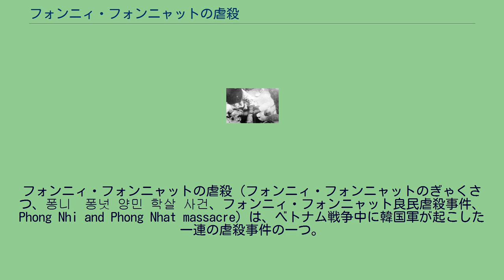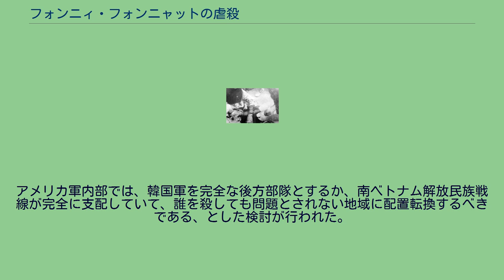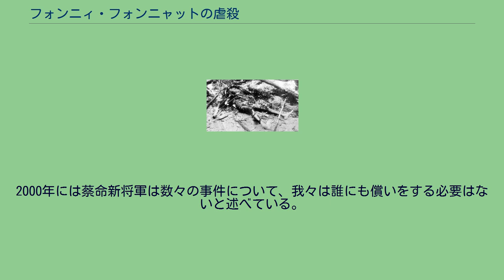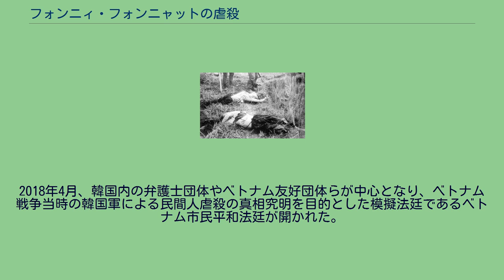フォンニィ・フォンニャットの虐殺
フォンニィ・フォンニャットの虐殺（フォンニィ・フォンニャットのぎゃくさつ、퐁니•퐁넛 양민 학살 사건、フォンニィ・フォンニャット良民虐殺事件、Phong Nhi and Phong Nhat massacre）は、ベトナム戦争中に韓国軍が起こした一連の虐殺事件の一つ。
1968年2月12日に、南ベトナムクアンナム省ディエンバン市社フォンニィ・フォンニャット村で、大韓民国海兵隊第2海兵旅団（青龍部隊）(en)によって、非武装の民間人69-79人 が虐殺された。
2020年現在、韓国政府、および韓国軍は、ベトナム人虐殺・女性凌辱を認めていない。
1968年2月12日、フォンニィ・フォンニャット村を訪れた韓国海兵隊第2海兵旅団（青龍部隊）第1大隊は婦女子を集めると至近距離から銃殺、刺殺し火を付け立ち去った。
ところが、その日のうちにアメリカ海兵隊員4名、南ベトナム兵26名からなる部隊が現場に到着した。
アメリカ・ベトナム兵は生存者へ手当を施し、病院へ搬送した。
また、J・ボーン伍長によって事件現場の撮影が行われた。
事件後に生き残った村人たちは犠牲者の遺体を国道1号線に並べて抗議の意思を示した。
当時のフォンニィ・フォンニャット村はアメリカ海兵隊と友好関係にあり、村の男たちはアメリカと同盟関係にある南ベトナム軍に参加していた。
続く2月25日には韓国海兵隊によってハミの虐殺が引き起こされ、ハミ村の婦女子・老人135名が虐殺された。
事件を受けてアメリカ陸軍参謀総長ウィリアム・ウェストモーランド大将が韓国軍に調査報告を繰り返し求め続けたため、韓国軍は韓国海兵隊の軍服を着たベトコンによる陰謀であったとアメリカ軍に報告した。
フォンニィ・フォンニャットの虐殺当時の韓国では韓国政府が行った聞慶虐殺事件、保導連盟事件では共産主義者に罪を着せることで虐殺事件を闇に葬りさることに成功していた。
韓国軍からの報告を受け取ったアメリカ軍では、アメリカ軍監察官のロバート・モレヘッド・コック大佐による調査が行われ、1970年1月10日に韓国海兵隊による虐殺事件であったことを明らかにした報告書が提出された。
ベトナム派遣軍最高司令官だった蔡命新は、ハンギョレ新聞によるインタビュー（2000年11月）に対し、アメリカ人はゲリラ戦に無知であったために韓国側と対立することがあったが、最終的にはアメリカ軍は韓国軍の戦術を取り入れるようになったと述べている。
事件翌月には、アメリカ軍の一小隊によってソンミ村虐殺事件が引き起こされたが、アメリカ軍は軍法会議を開き実行犯を処罰した。
この事件について蔡は、戦争では普通のことであるとして実行犯を擁護する発言を行っている。
アメリカ軍内部では、韓国軍を完全な後方部隊とするか、南ベトナム解放民族戦線が完全に支配していて、誰を殺しても問題とされない地域に配置転換するべきである、とした検討が行われた。
韓国兵は残忍なやり方で女性を強姦してから殺害するケースが多く、アンリン郡の村人によれば、韓国軍はとりわけ女性にとって恐怖の的だった。
また妊婦や子供は井戸に落とし、助けを求める声を無視して手榴弾を投げ込んだ。
生き残った村人はバラバラになった遺体を井戸から引き上げ、盛り土をしただけの簡単な墓に家族の遺体を葬った。
1969年2月には事件の遺族達によって南ベトナム議会に賠償を求める請願書が提出されている。
2000年には蔡命新将軍は数々の事件について、我々は誰にも償いをする必要はないと述べている。
2013年8月、クォン・キヒョン大韓民国国防部スポークスマンはグローバル・ポスト（en）に対して、「韓国軍が組織的に民間人虐殺を行うことは戦争状況からも不可能」「女性への性的搾取はない」「拷問や恐喝はしたかもしれないが、虐殺と歴史が誇張している」「ベトナム市民の勘違い」と、ベトナム戦争当時の韓国軍によるベトナム人虐殺・女性凌辱を否定した。
2018年4月、韓国内の弁護士団体やベトナム友好団体らが中心となり、ベトナム戦争当時の韓国軍による民間人虐殺の真相究明を目的とした模擬法廷であるベトナム市民平和法廷が開かれた。
フォンニィ・フォンニャットの虐殺の生存者であったグエン・ティ・タンらが原告となり大韓民国政府を訴え、判決では「重大な人権侵害であり、戦争犯罪の性格を帯びる事件」として大韓民...